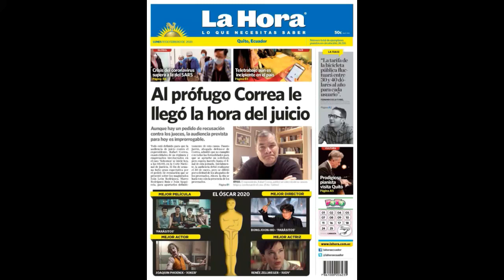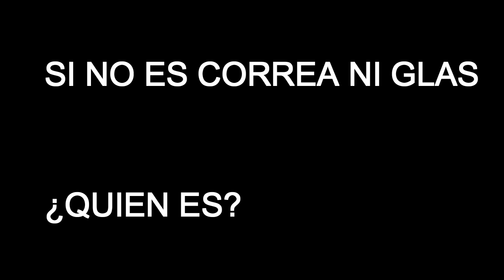Lenin Moreno - ¿No es Correa? ¿No Es Glas?